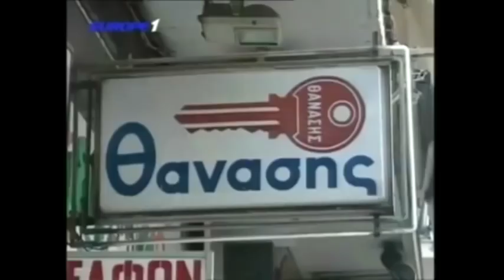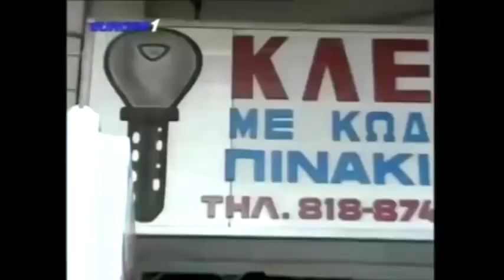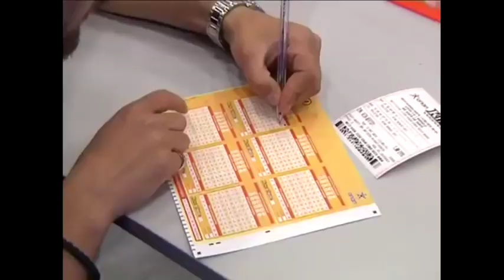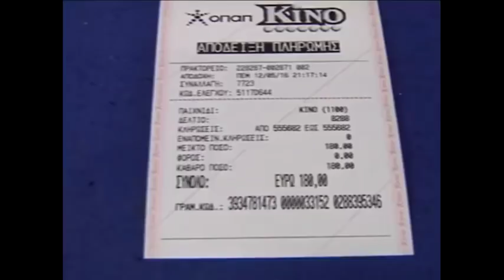Ραπτόπουλος - Κόκκινος - Της Κακομοίρας 13-12-2017